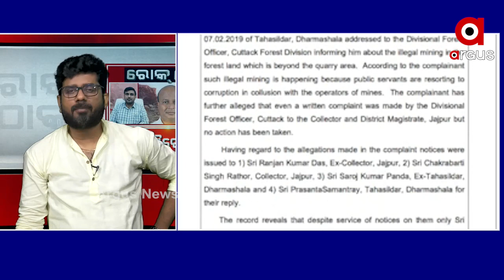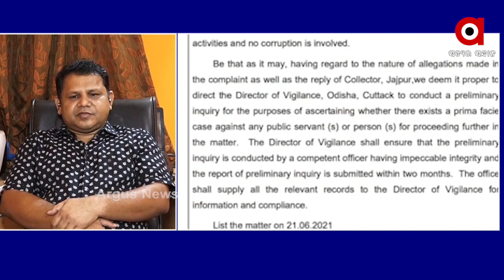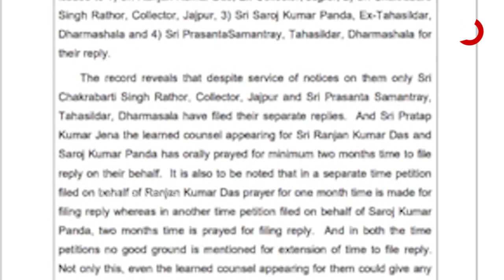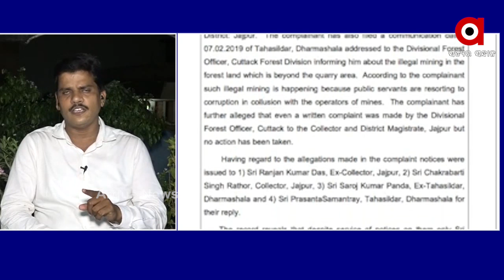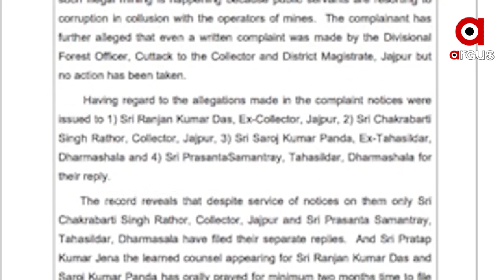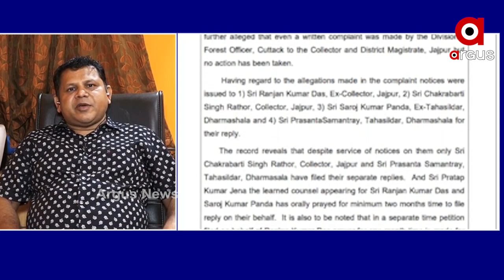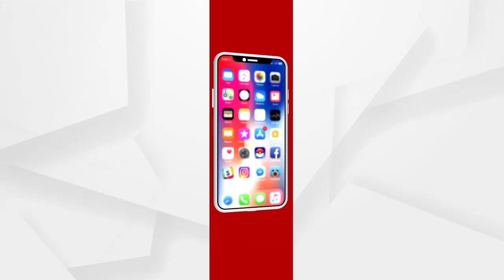ROK THOK: ବିଛାଖଣ୍ଡିରେ ମାଫିଆ